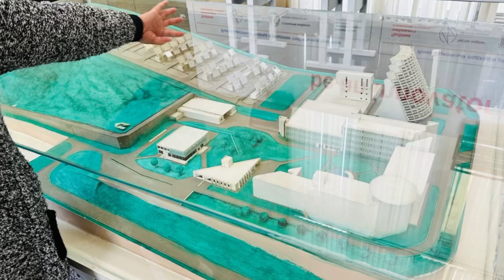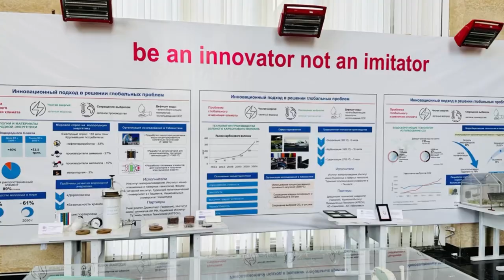Physics of the Sun/Институт Солнца (Tashkent, Uzbekistan)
The institute was built in 1981 during Soviet Union. It is located about 45km from Tashkent city. The reflection of the sun rays can reach temperatures of up to 3,000 degrees Celsius.

Musician: @iksonmusic